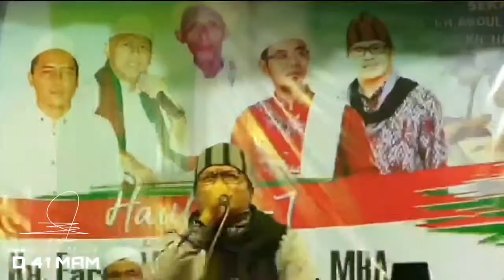Haflah Tilawah KH Mu'min Mubarok HAUL AKBAR KH FARID ABDUL MU'THIE KE 7 PP HASANUDDIN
TABARUKAN TILAWAH SYAIKHUNAL KIROM KH MU'MIN MUBAROK